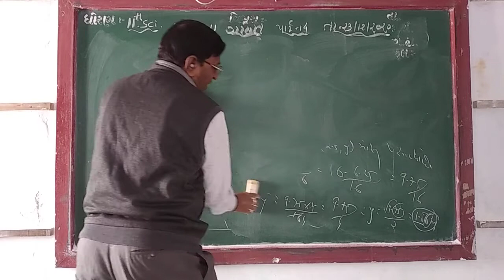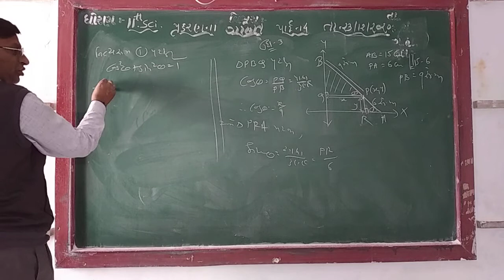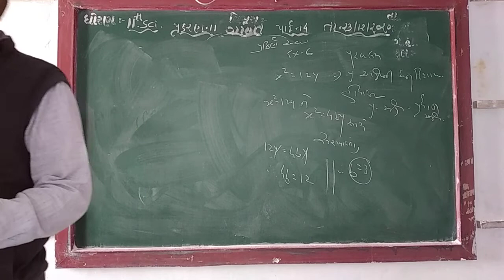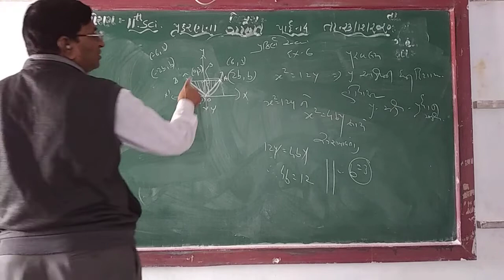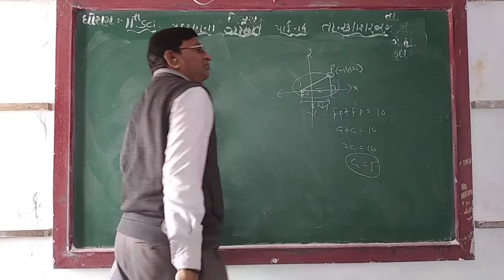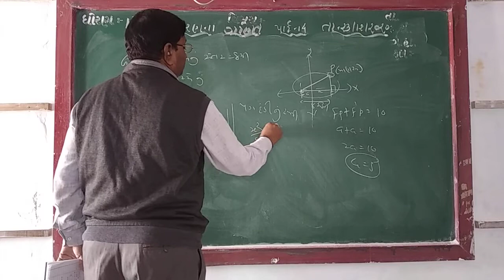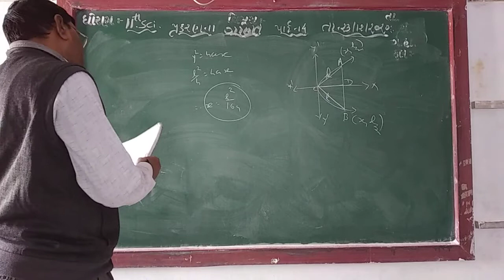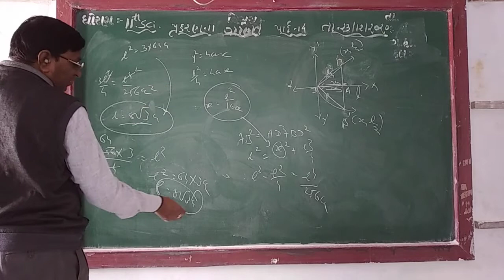GUJ MED STD 11 SCI SUB MATHS CH 11 P 14